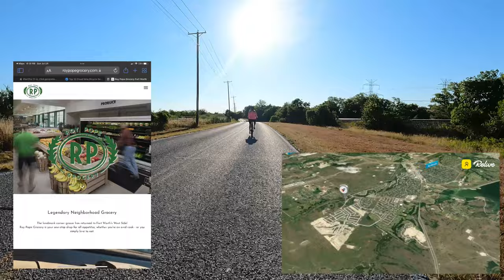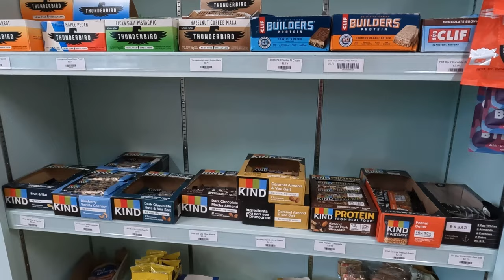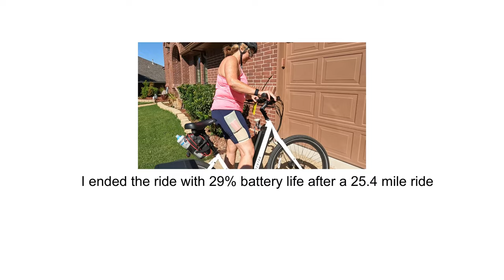Aventon Adventure - Pace 500 to Roy Pope Groceries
A great summer day for an e-bike ride. I have been interested in the Roy Pope Grocery store for a long time now. It was everything that I expected it to be. If your in the area go check them out!